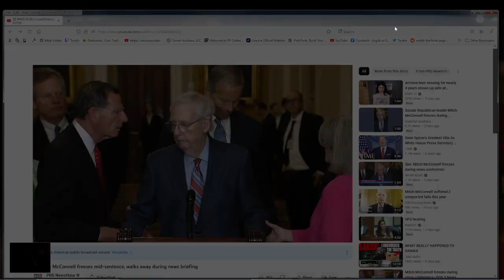(Real-Creepy) Mitch "The Glitch" McConnell gets conjured during speech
""In 1944 Spain young Ofelia and her ailing mother arrive at the post of her mother's new husband, a sadistic army officer who is trying to quell a guerrilla uprising. While exploring an ancient maze, Ofelia encounters the faun Pan, who tells her that she is a legendary lost princess and must complete three dangerous tasks in order to claim immortality."- Source

"Senate Majority Leader briefly froze mid-sentence during a Wednesday news briefing held by Republicans on the National Defense Authorization Act.McConnell returned to the briefing a few minutes later, telling reporters he was fine. McConnell began the briefing by greeting journalists and briefly talked about the NDAA, which authorizes military spending.
“We’re on a path to finishing the NDAA this week with good bipartisan cooperation and a string of…” continued McConnell before trailing off and staring off for several moments.
After about 20 seconds, Senate Republican colleagues intervened with Sen. John Barrasso, R-WY, taking McConnell’s hand and quietly asking him if he had any further comments to make.
McConnell gave no answer and stood to the side. The news briefing continued with Sen. John Thune, R-SD, taking the podium.
McConnell returned to the briefing a few minutes later, telling reporters he was "fine."- Source.

Howz bout some people that can speak the TRUTH on that podium without reading some garbage that they can't even get out a full sentence. It's honesty embarrassing.
Can't make this $tuff up folks. Not creepy at all? There used to be places for people like this but we de-funded and tore them all down. I literally created the side by side meme like a year ago as a joke. Ain't so funny meow. I know this is old news already, (no pun intended) but I just had to. Be safe, Hug a loved one. Positive Frequencies.

What's that smell? Did somebody step in... Oh gosh, can somebody change his Depends? I think he made pudding in his pants.

7-31-23

Credits/Source: SpookyTube, PBS Newshour